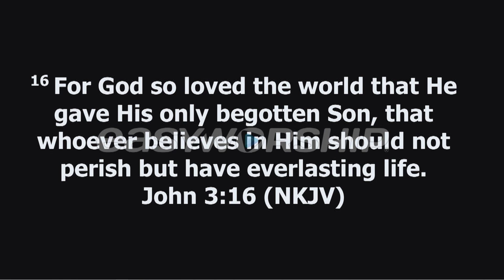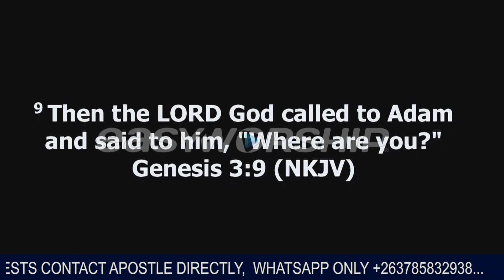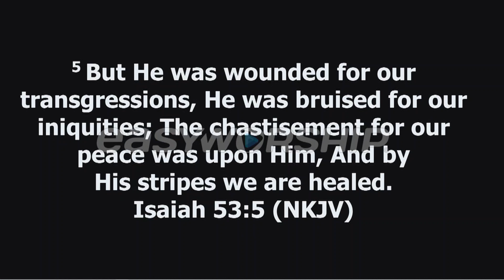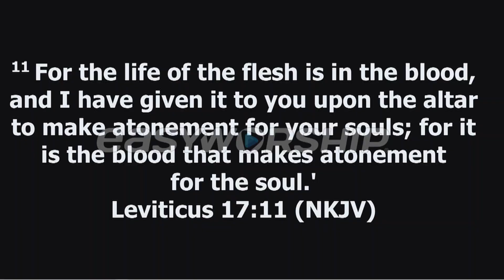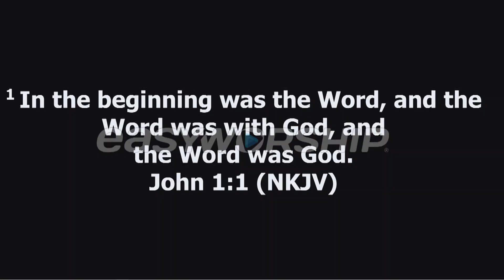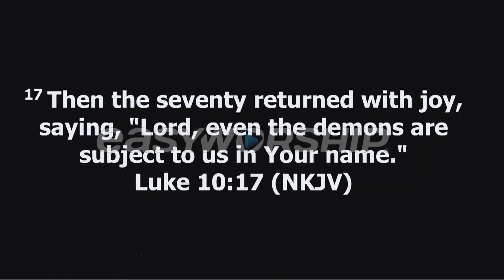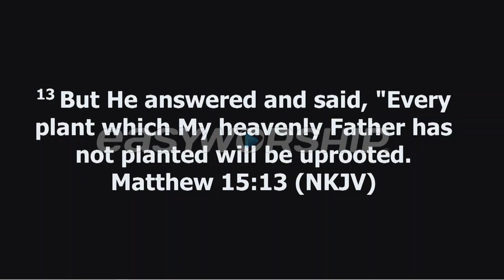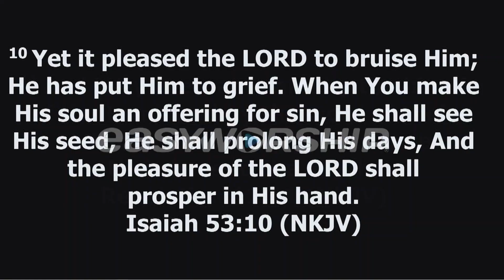THE WORD, THE NAME AND THE BLOOD OF JESUS - APOSTLE RODNEY CHIPOYERA